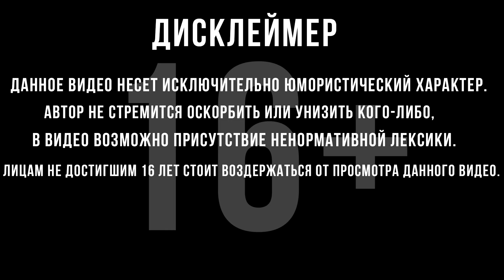ХОРОШАЯ РАЗМИНКА | Калибр / Caliber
Если ссылка не работает ОТКЛЮЧИ блокировщик рекламы!!!
Прохождение Калибр ( Caliber ):
 Попробуйте Калибр — free-to-play шутер про реальный спецназ. Быстрые яркие схватки в PvP и PvE режимах, множество вариантов отыгрыша роли в бою, кастомизация и прокачка бойцов.